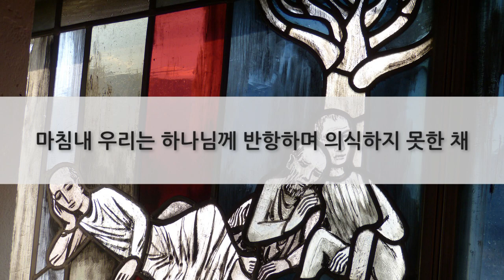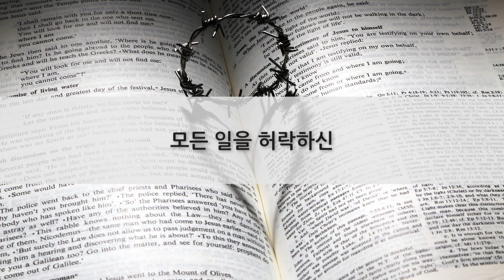가시관을 쓰심 | 이 땅에 사랑의 나라가 시작되다 | 사순절 묵상 | 바실레아 슐링크